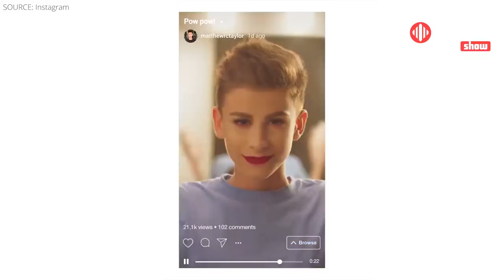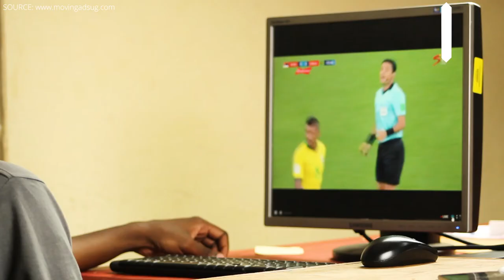Digital Trends in Uganda MobileTV, StartUps and social media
The digital trends in Uganda keep improving and in this week's edition of the Techaja Show, we explore these. From mobile internet TV that recently saw carriers partner with pay TV companies to introduce new TV bundles. Matubabu a Ugandan startup app that helps diagnose malaria without need for needles and finally Instagram as a social media app.